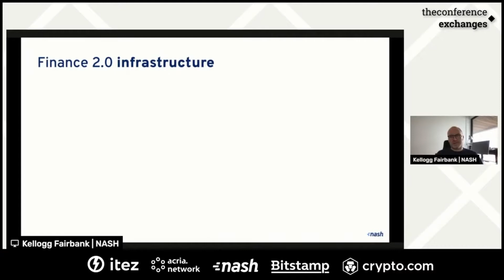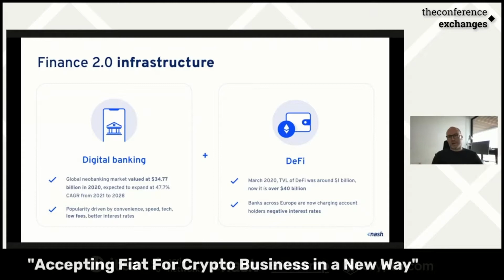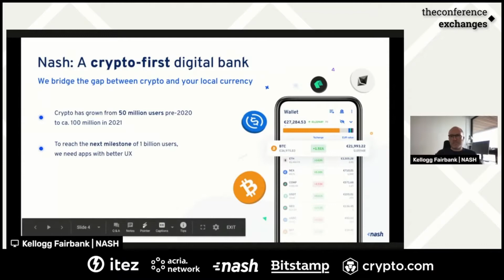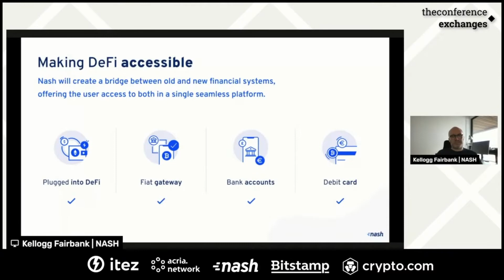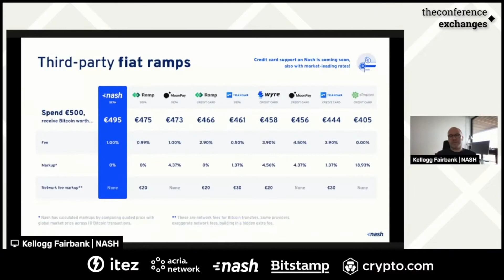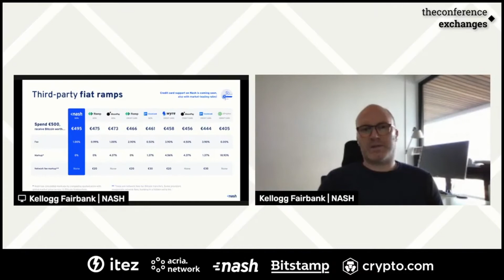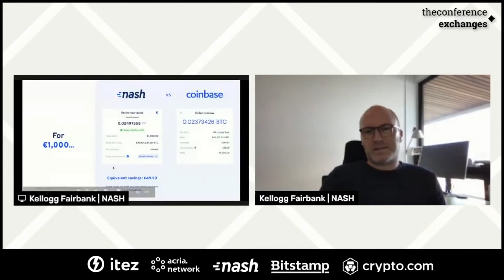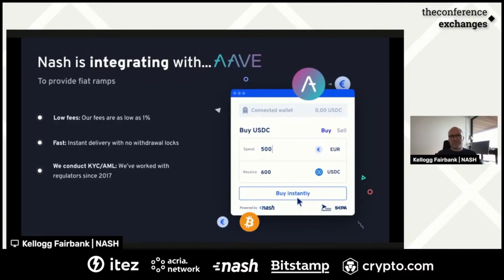Bridging the gap between fiat and crypto | Kellogg Fairbank | Nash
The Conference.Exchanges DeFi.Edition_

KELLOGG N. FAIRBANK - Head of Global Business Development - Easy to use non-custodial cryptocurrency exchange and wallet.